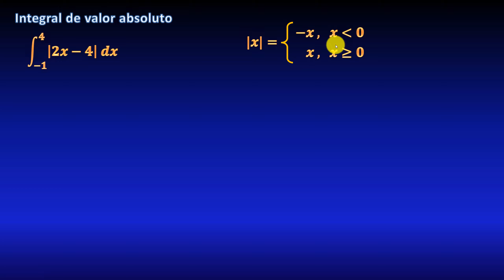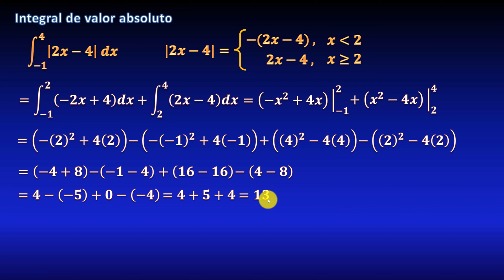Integral del valor absoluto de 2x-4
En este video veremos un ejemplo resuelto (ejercicio resuelto) de una integral definida del valor absoluto (módulo) de 2x-4, primero escribiendo el valor absoluto como una función definida a trozos (resolviendo desigualdades), y después separando en una suma de integrales para cada trozo, todo paso a paso.

** MIRA TODOS MIS CURSOS AQUÍ **
** BIBLIOGRAFÍA **
** DONACIONES **